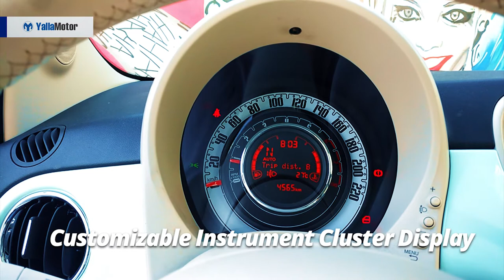2018 Fiat 500 Special Features | YallaMotor.com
The 2018 Fiat 500 is a hatchback for the hip and trendy Middle Eastern crowd. Although basic in terms of features, it exudes plenty of character and is bound to turn heads as you drive around town. For an extremely affordable price tag, it's an easy and exciting way to stand out.

Detailed Prices, Specs, and Features of the Fiat 500 can be found

For a comprehensive report of the Fiat 500, read the full review

To find out how the Fiat 500 matches up against its rivals, head on over to our comprehensive comparison tool and find out